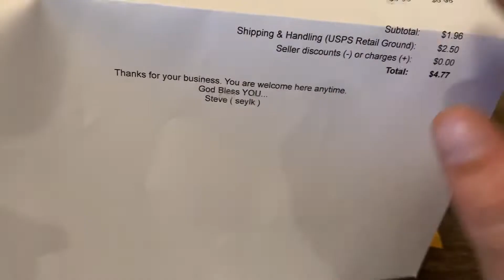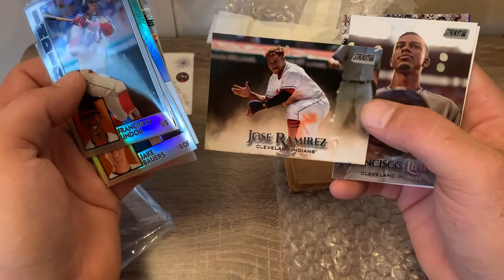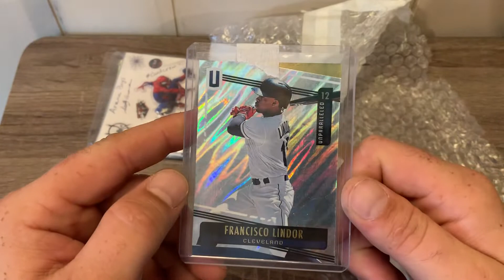Spidey Mailday and EBay Purchase